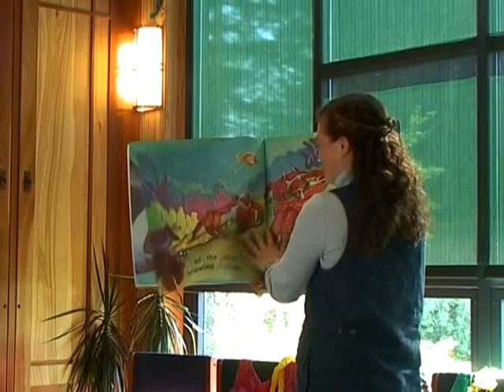Haines Library Summer Reading Program Kickoff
The Kickoff for the 2010 summer reading program at the Haines Borough Public Library. Featuring singing and Ukulele by Haines kids.